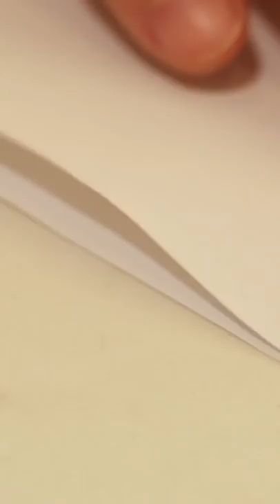Homemade Creative Snacks: Make giant potato chips with a bucket on the table | Ms Yeah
Today I will show you how to make snacks:
giant potato chips, wafer cakes, fruit towers, ice cream drinks,  and crystal jelly.

(Office creative cooking, if there are dangerous actions and props, please do not imitate.)

Hello I am Ms Yeah.
I cook in office in an unconventional way.
Okay, you can say it is a "weird" way. I like doing this because it is fun.